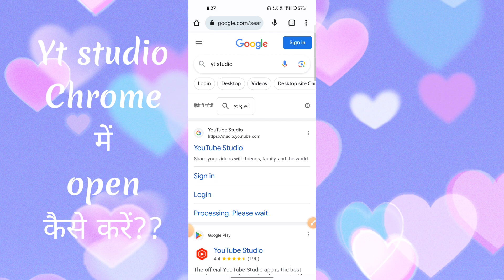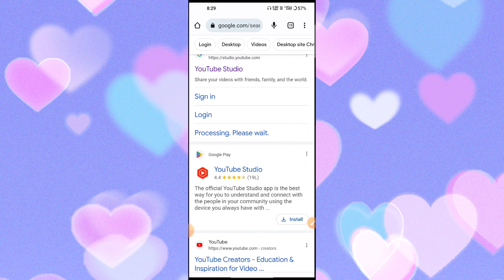Yt Studio Chrome me Open kaise kare 👍 YouTube chrome me Open kaise kare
yt studio chrome me open kaise karen
yt studio chrome me open karne ka trika